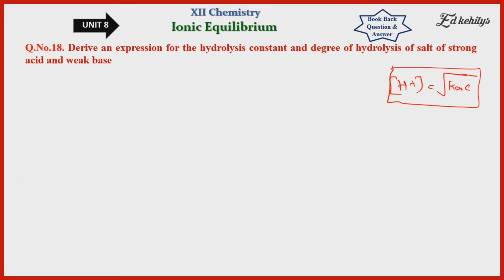Q.No.18 |Unit-8 |Chemistry12 |Ionic Equilibrium |SaravananTK |Ed Chemistry